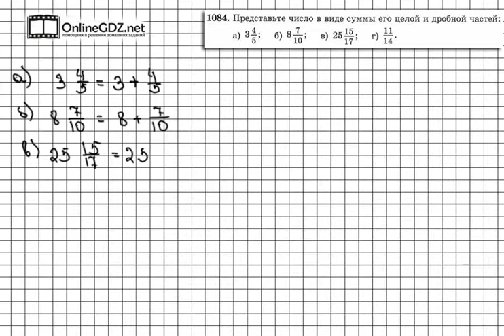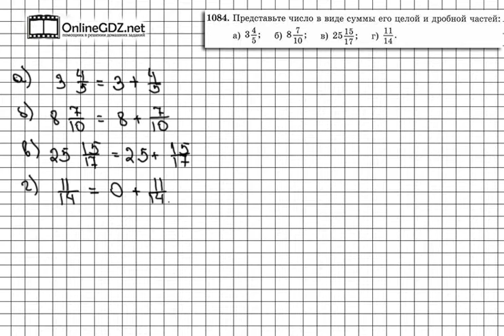Задание № 1084 - Математика 5 класс (Виленкин, Жохов)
В задании 1084 даны смешанные числа и вам надо представить эти числа в виде суммы их целой и дробной части. Посмотрите наше видео, чтобы всё стало понятно.